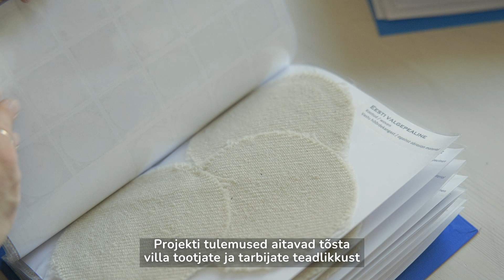Eesti ja Norra kohalik lambavill - uuringu läbiviimine ja tudengitele õppematerjalide loomine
Tartu Ülikool koostöös viisid ellu projekti "Eesti ja Norra kohalik lambavill - uuringu läbiviimine ja õppematerjalide loomine kõrgkooli tekstiilitudengitele".  Projekti on valminud Euroopa majanduspiirkonna (EMP) riikide Norra, Islandi ja Liechtensteini aastate 2014–2021 finantsmehhanismidest rahastatud Balti teaduskoostöö programmi kõrghariduse koostööprogrammi toel. Vaata lisa ja